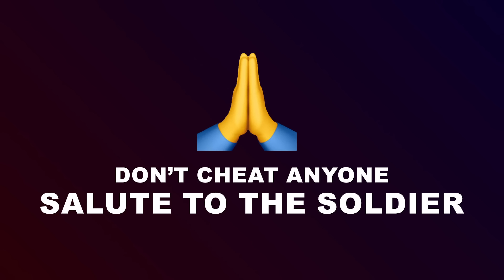AMAZING HUMANITY ACT OF A ARMY MAN